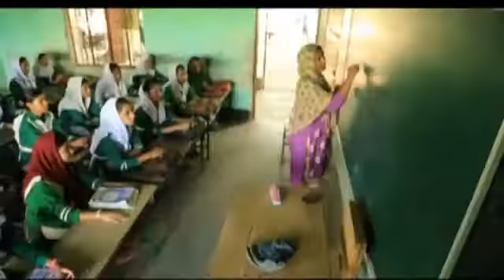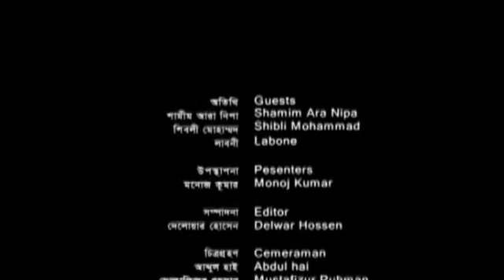Golpo Noi Shotti Episode 3